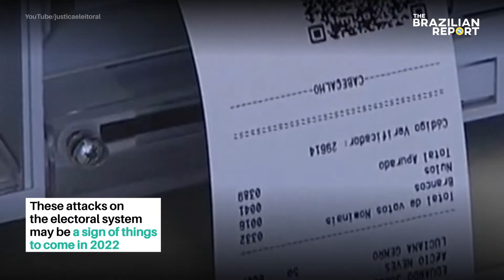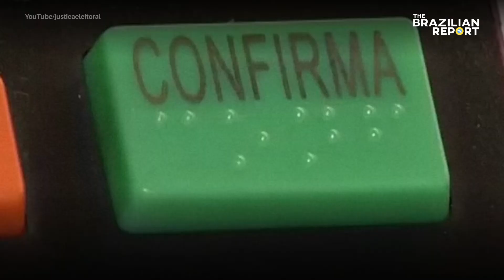Hacker attacks and conspiracy theories: a sign of things to come in 2022 - TBR Weekly #29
Brazilians went to the polls on Nov. 15 — in what was a troubled municipal election

Electoral court systems were targeted by hackers, fueling conspiracy theories around potential voter fraud.

The Brazilian Report is an independent media outlet uniquely positioned to offer an insider’s view on current affairs in Brazil.